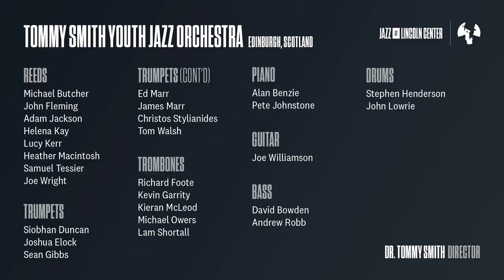Essentially Ellington 2020: Tommy Smith Youth Jazz Orchestra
Watch Tommy Smith Youth Jazz Orchestra and director Tommy Smith from Edinburgh, Scotland perform at 2020's virtual Essentially Ellington High School Jazz Band Festival.